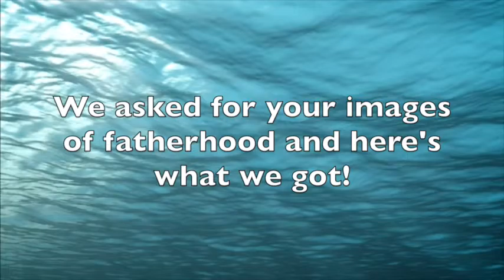Father Figure photo montage 6.21.15